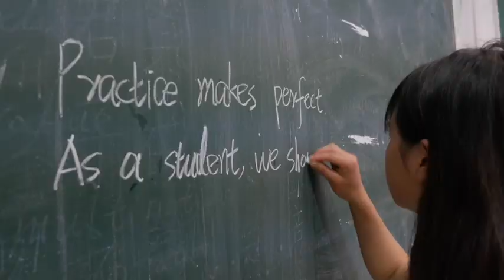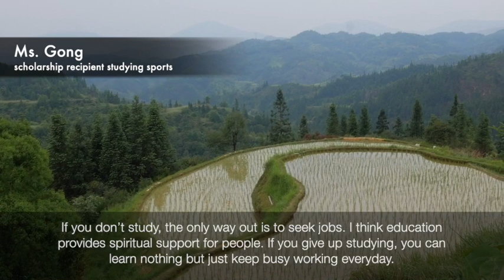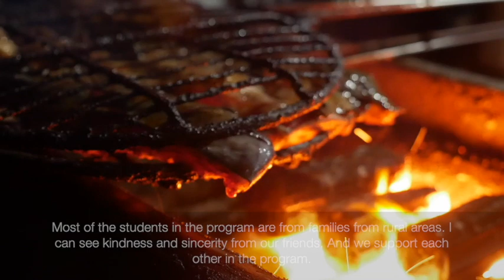Supporting the Amity Foundation in China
United Methodist Women supports the University for Girls Program at the Amity Foundation in Guizhou Province in China.